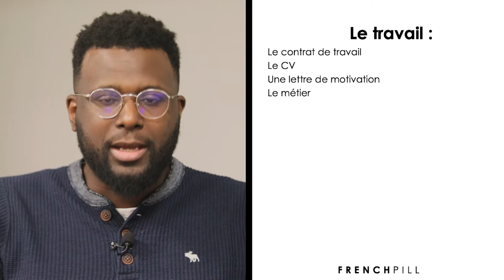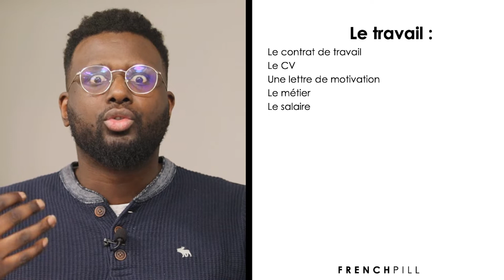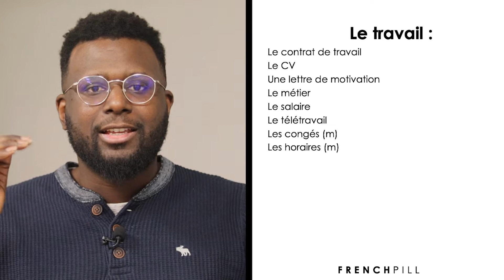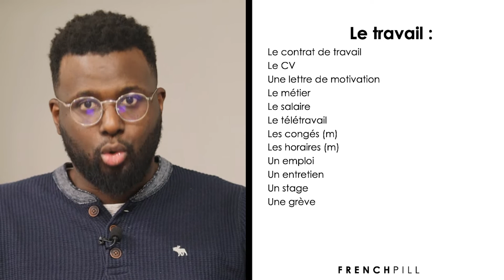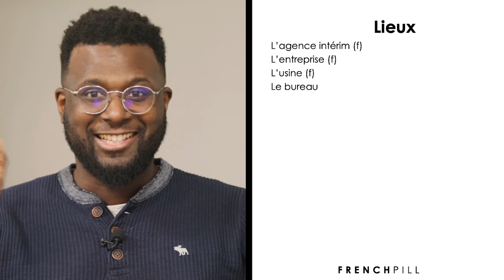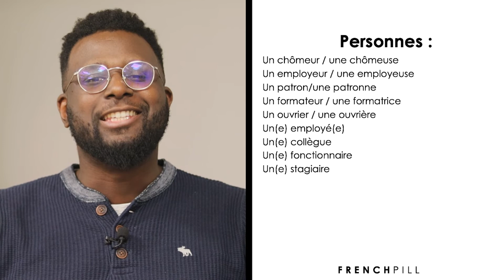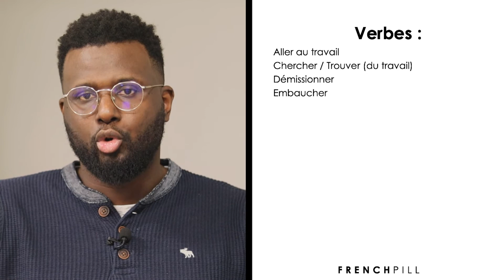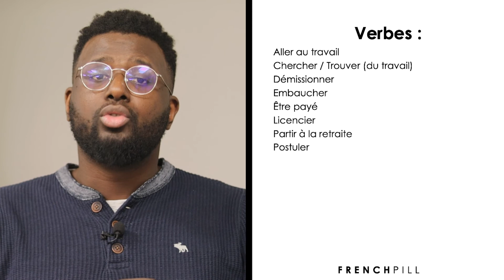DELF B2 : vocabulaire du travail + épreuve type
Dans cette formation pour le DELF B2, tu auras :
- une liste de vocabulaire
- des exercices de vocabulaire
- une épreuve de compréhension orale
- la correction commentée de la compréhension orale

Dans cette vidéo, je te donne le vocabulaire indispensable à connaître pour parler du travail.